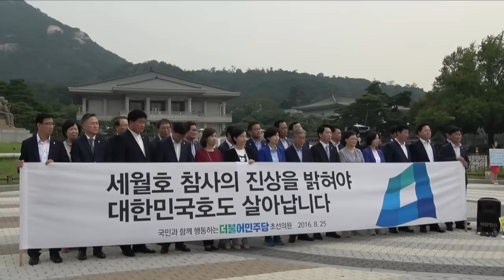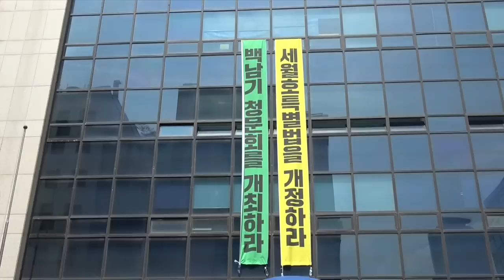[현장] "세월호 참사 진상 규명” 반응하라, 청와대! 응답하라, 야당!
세월호 참사의 진실은 아직 밝혀지지 않았습니다.